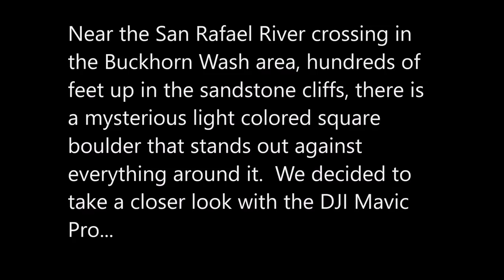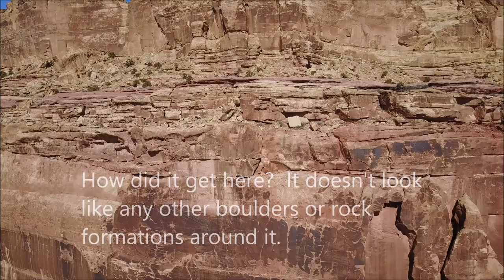Mavic Pro Close-ups of Mysterious White Object in the San Rafael Swell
Near the San Rafael River crossing in the Buckhorn Wash area, hundreds of feet up in the sandstone cliffs, there is a mysterious light colored square object that stands out against everything around it.  You can see it well from the ground but it is hard to tell exactly what it is so we decided to take a closer look with the DJI Mavic Pro.